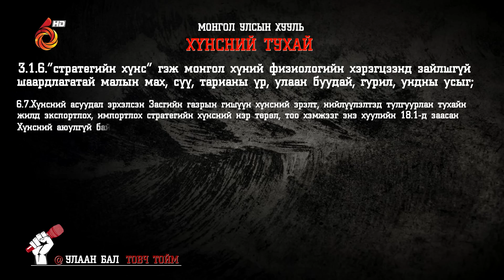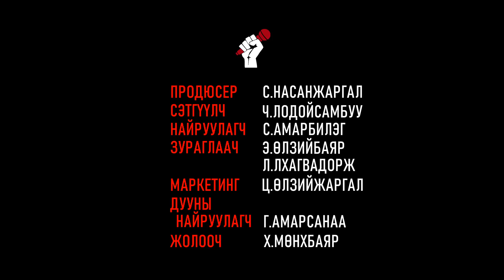УЛААН БАЛ ТОЙМ "МАгНАг" Дугаар 30 /ULAAN BAL/